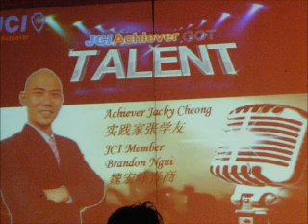JCI Achiever 4th Installation & Awards Banquet on 31-3-2012 Part 5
JCI Achiever's  " Jacky Cheong " acting by JCI Achiever's talent singer JCI Mem. Brandon Ngui.